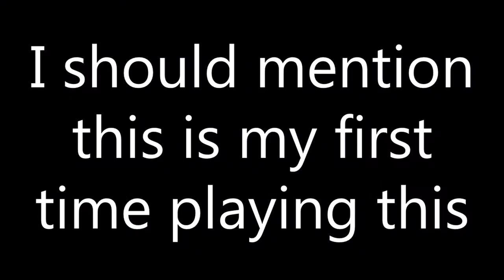Just Cause 2 Multiplayer: THE FLYING BUS - #1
Crim, Zach and I venture into the world of the Just Cause 2 multiplayer mod! Shit is hilarious. Thanks for being great! :D ♥